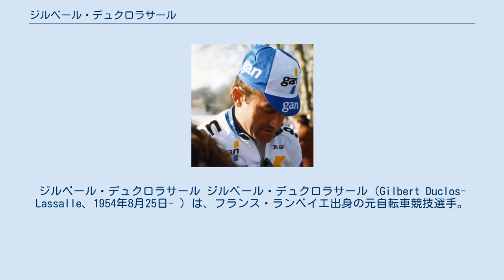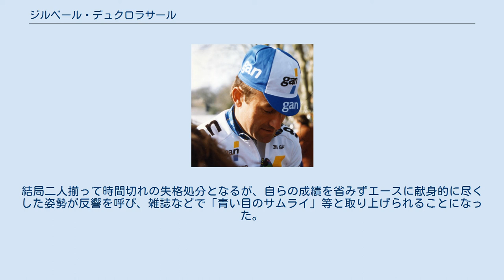ジルベール・デュクロラサール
ピレネー＝アトランティック県出身の人物
ジルベール・デュクロラサール ジルベール・デュクロラサール（Gilbert Duclos-Lassalle、1954年8月25日- ）は、フランス・ランベイエ出身の元自転車競技選手。
実子であるエルベ・デュクロラサールも現在、コフィディスに在籍するロードレース選手である。
 1977年にプロ選手となり、1995年まで現役を続けた。
また、歴代所属チームは一貫してかつての名門チームだったプジョーの流れを汲んでいる。
主なチームメイトとしては、ベルナール・テブネ、ハニー・クイパー、フィル・アンダーソン、ステファン・ロッシュ、グレッグ・レモンなどが挙げられ、主にグランツールでは彼らのアシスト役に回る機会が多かった。
 1980年にパリ〜ニースで総合優勝を果たし、1983年にはボルドー〜パリを制し、1984年には個人追い抜きのフランスチャンピオンとなったが、デュクロラサールが選手生活として花開くこととなったのは、選手生活の晩年だったといっても過言ではない。
 1992年のパリ〜ルーベ。
オラフ・ルードヴィッヒらとのスプリント争いを制し、初の同レース優勝を果たすや、翌1993年のパリ〜ルーベでも、フランコ・バッレリーニ、ルードヴィッヒらとの争いを制して連覇。
同レースの連覇はフランチェスコ・モゼール（1978年～1980年）以来であった。
 現在はテレビ解説者として活動している。
 日本ではあまり馴染みのないクラシックレースでの活躍が多かったため知名度は高くなかったが、1992年のツール・ド・フランスではアシストとして一躍脚光を浴びることになる。
　不調に陥ったエースのグレッグ・レモンが優勝争いはおろか大集団から脱落し、リタイア寸前の状況に陥る中でデュクロラサール一人がレモンの傍を離れずに伴走。
結局二人揃って時間切れの失格処分となるが、自らの成績を省みずエースに献身的に尽くした姿勢が反響を呼び、雑誌などで「青い目のサムライ」等と取り上げられることになった。